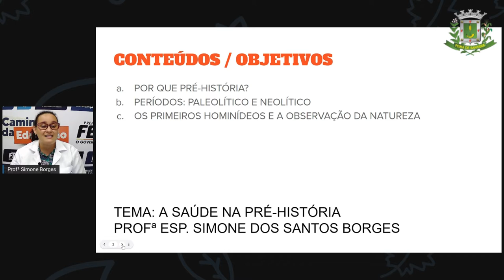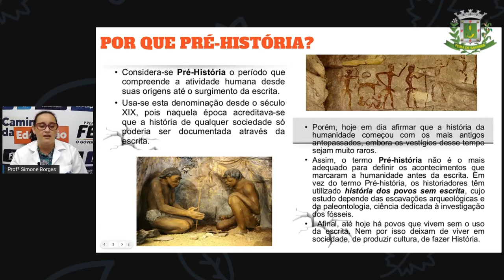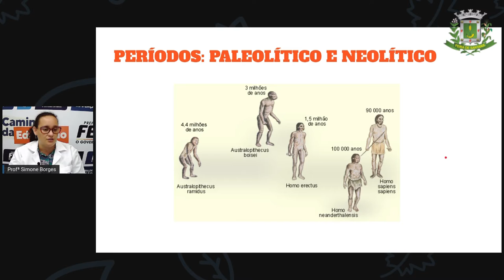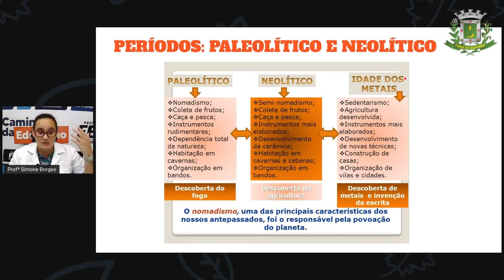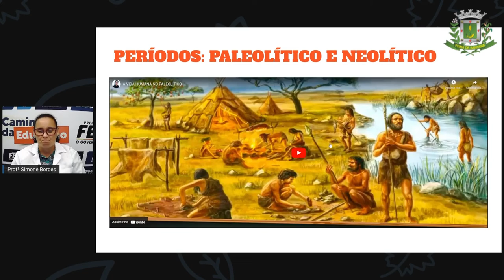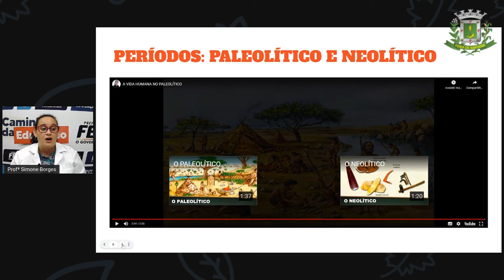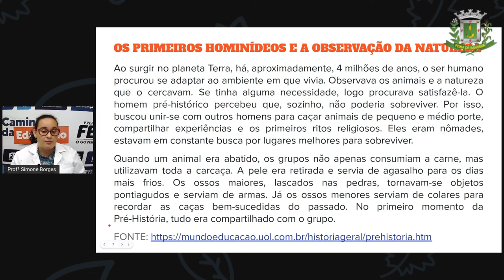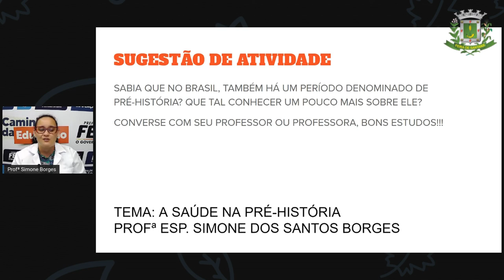2º SEG ESTÁG IV AULA 23 HIST Saúde na pré história SIMONE